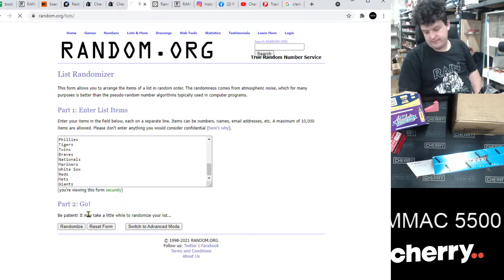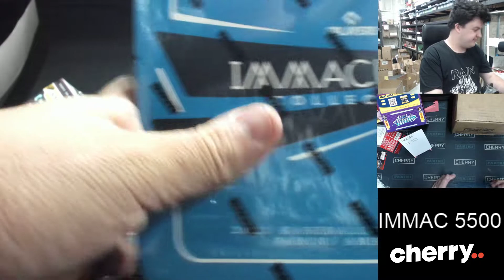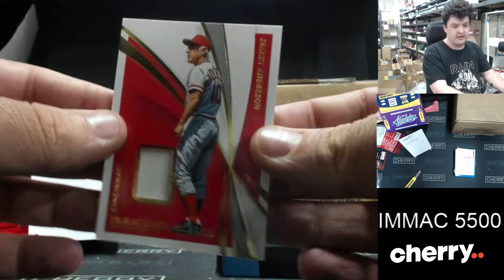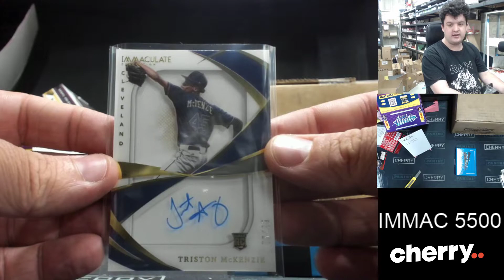2021 Immaculate Baseball 1-Box Break #5500 (Giveaway Angels) - Team Based - Nov 10 (5pm)